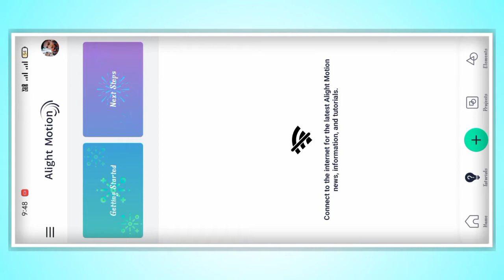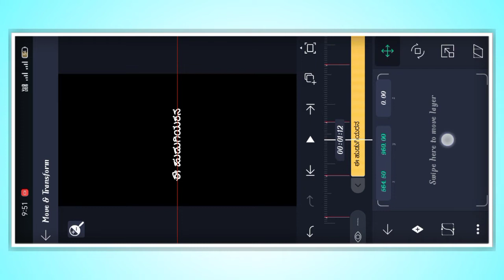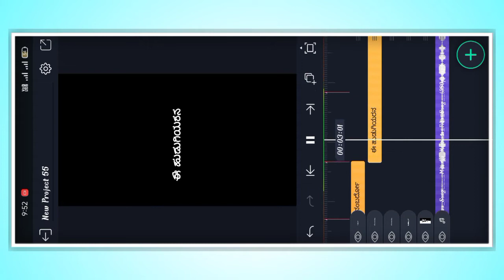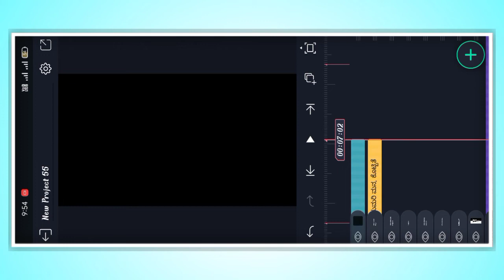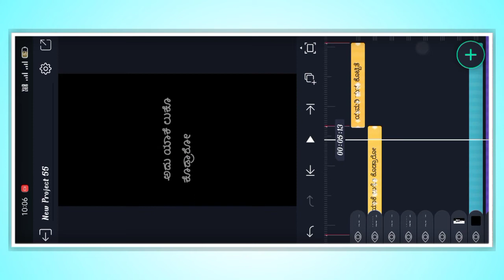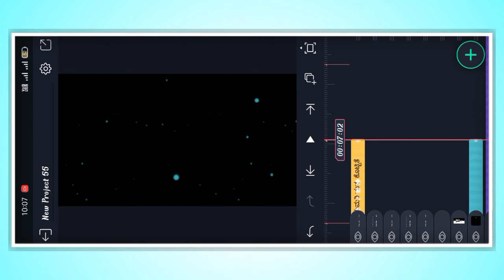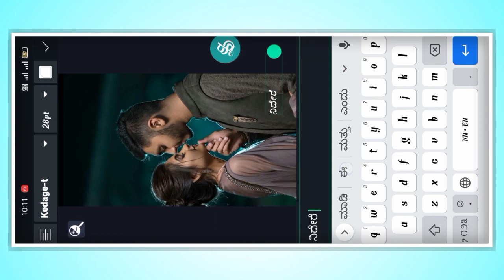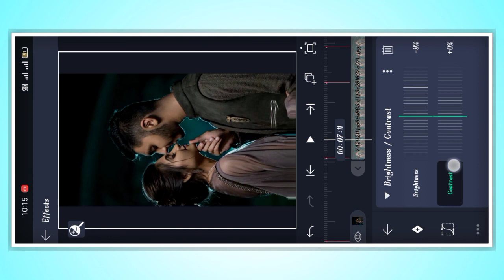💝Kannada Love Lyrical Stetas Video Editing || Alight Motion Video Editing Tutorial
🙏Social links
My Josha
pu
Alhit Motion App